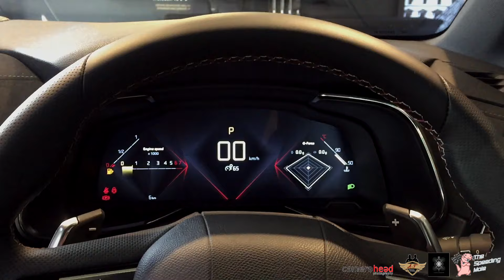2019 DS7 Crossback. (Premium SUV from RM200k)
Check out the video of the brand new DS7 Crossback. DS is the premium automobile marque of Groupe PSA. The DS was first announced at the beginning of 2009 by Citroën as a premium sub-brand applied to certain of its models, running in parallel with its mainstream brand. DS can be an abbreviation of Different Spirit or Distinctive Series. This avant garde cost below RM200k.

This is a collaboration project between The Speeding Mole, Camera Head Photography, A&T Design Studio and Inked Droner